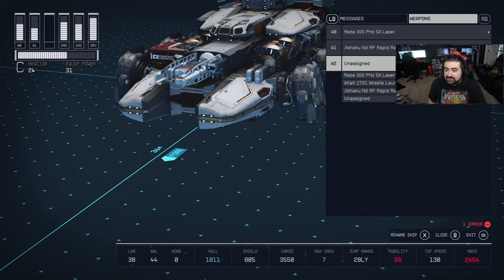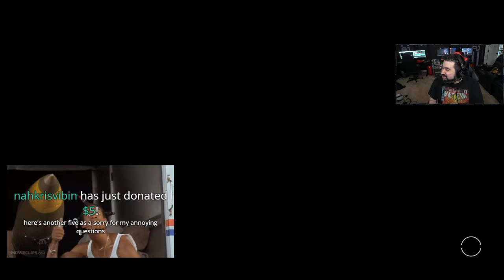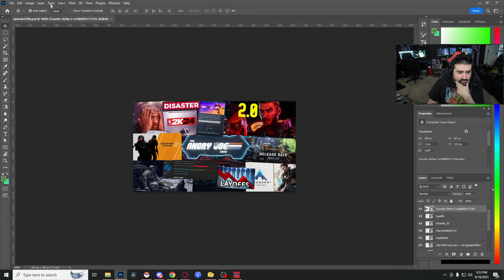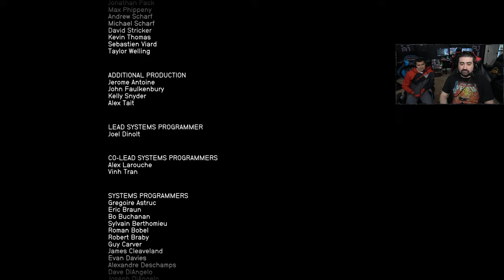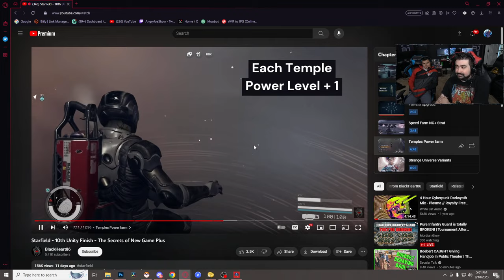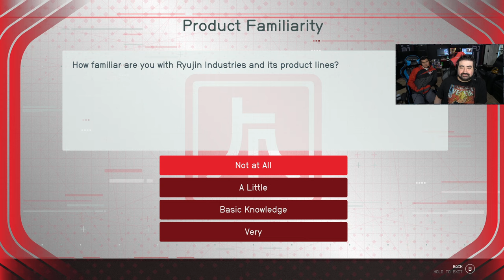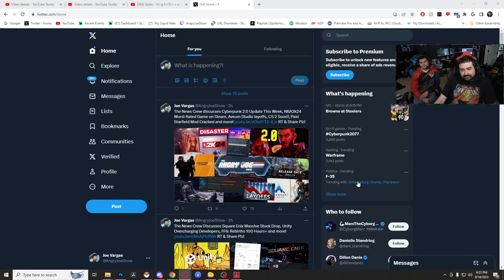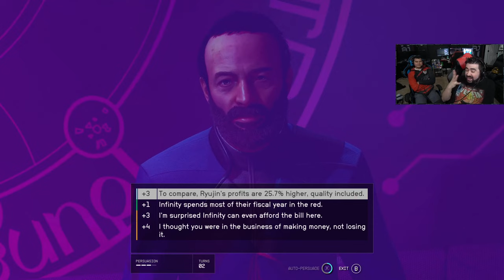Finishing Starfield! Part 7 - End of First Run, Then some NG+! Review Out Next Week!